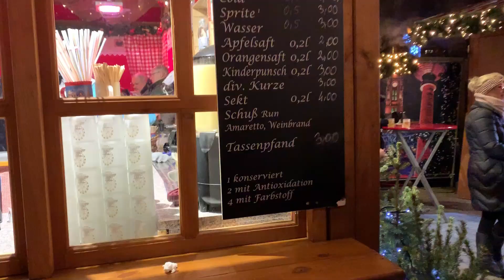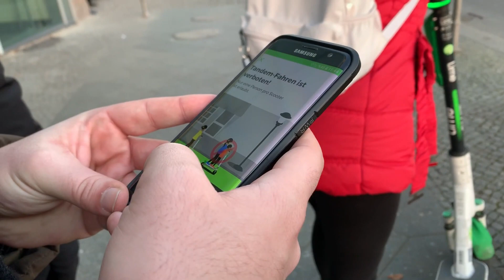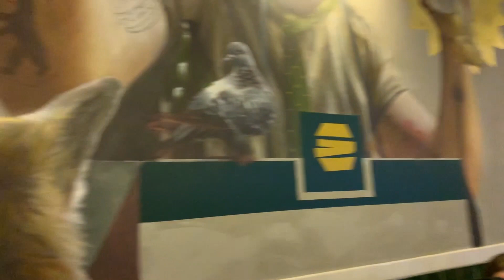BERLİN VLOG I 🥳Berlinde Yılbaşı Geçirdik I🚀 Havai Fişek Nasıl Elimizde Patladı 💥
Yılbaşı için gittiğimiz Berlin şehrinde "Corona" geleceğini bilmeden 2020 yılına nasıl girdiğimizi ve yılbaşı günü başımıza gelenleri sizlerle paylaşmak istedim umarım beğenirsiniz.